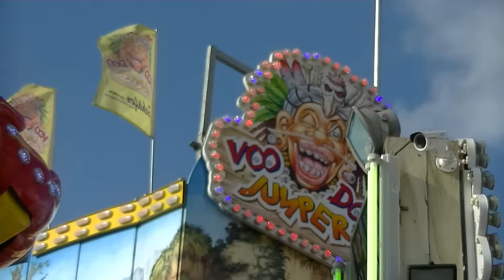Voodoo Jumper - Schäfer (Offride) Video Wiesenmarkt Eisleben 2016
Voodoo Jumper von Schäfer Offride Video auf dem Wiesenmarkt in Lutherstadt Eisleben 2016. Fabbri Smashing Jump Voodoo Jumper Eisleber Wiese 2016.